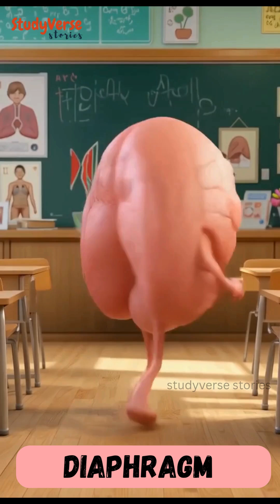Comment If breathing was manual, how many times would you forget per day? Be honest!😆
Say hello to Diaphragm Ji — the cutest breathing buddy in your body! 🫁 In this fun and educational YouTube Short, a tiny 4-year-old girl voice explains how the diaphragm helps us breathe in and out. Perfect for kids, parents, and curious minds!

🎈 Watch Diaphragm ji go up and down, helping our lungs like a superhero!

👶 Voice: 4-Year-Old Girl
🎨 Style: Cartoon, Educational, Funny
🧠 Topic: Human Body – Diaphragm Function